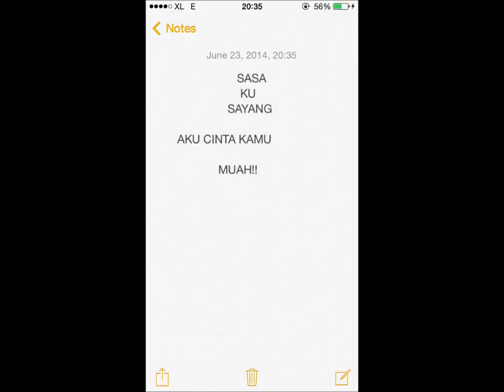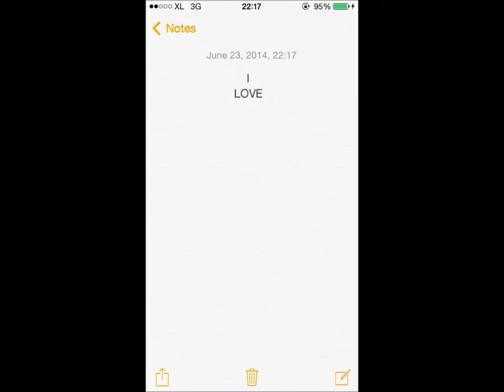To My Beloved Girlfriend Teresa Rikiputri